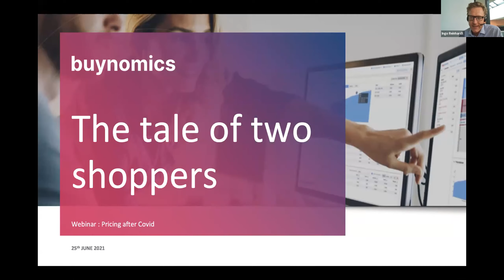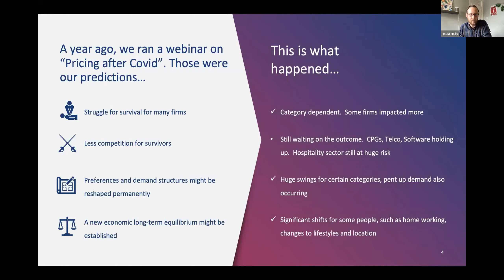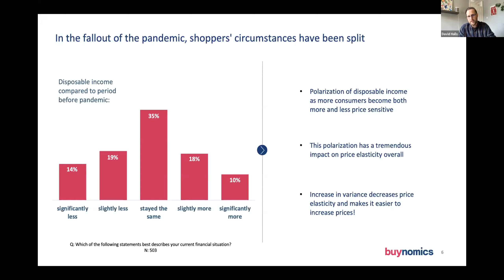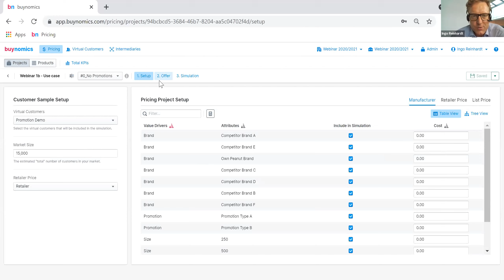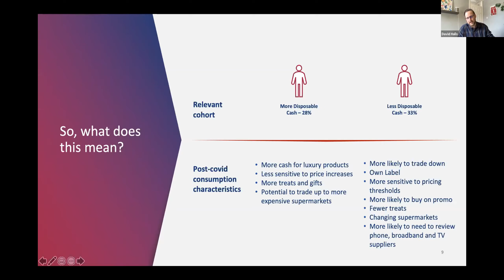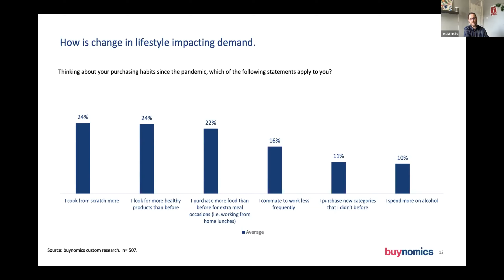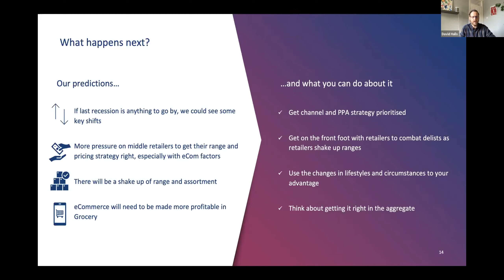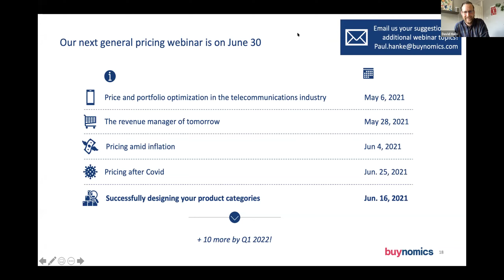Revenue Management after COVID-19 | buynomics Webinar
With the Corona Pandemic subsiding in large parts of the developed World, pricing managers are challenged with how to respond to the new normal. Many macro-challenges including changes in demand, rising inflation and new ways of shopping are raising the bar for pricing executives.

In this webinar you will learn about the main challenges following Corona and how to succeed.